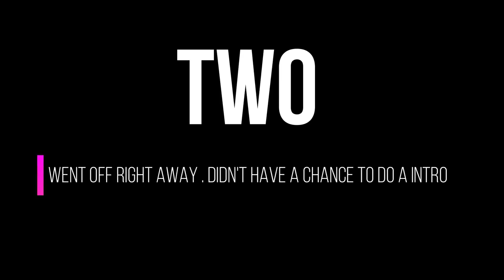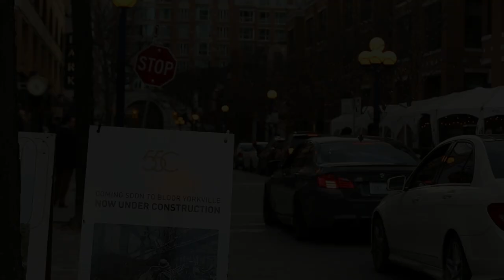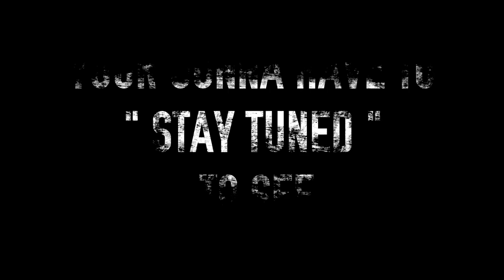MERCEDES AND 812 GTS ALMSOT CRASH, 2 GRIGIO TELESTO LAMBORGHINIS , LP640 MURCIE & A GALLARDO